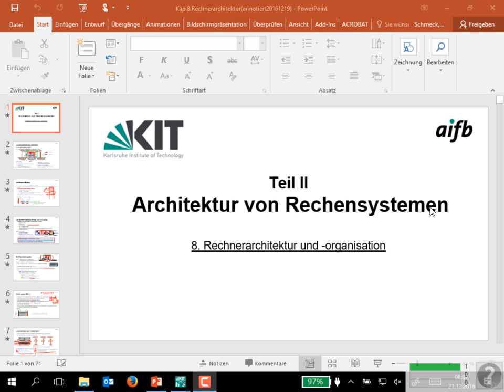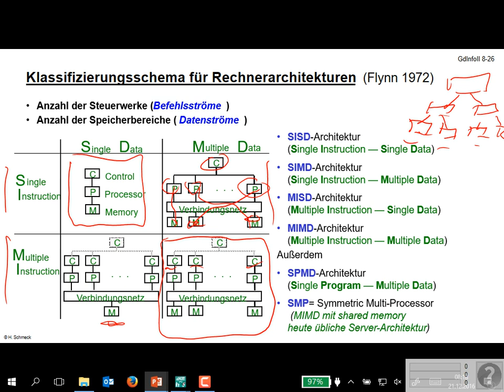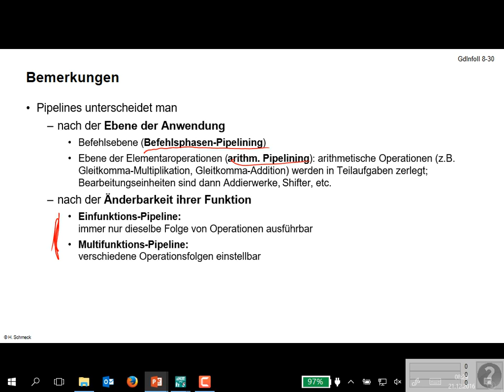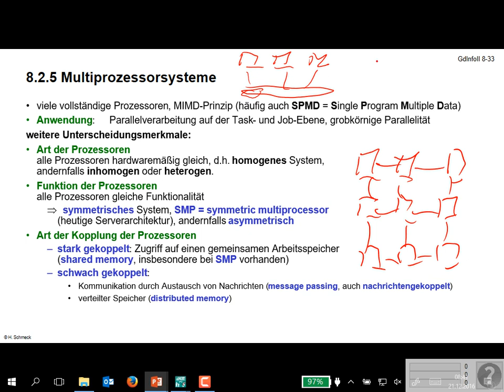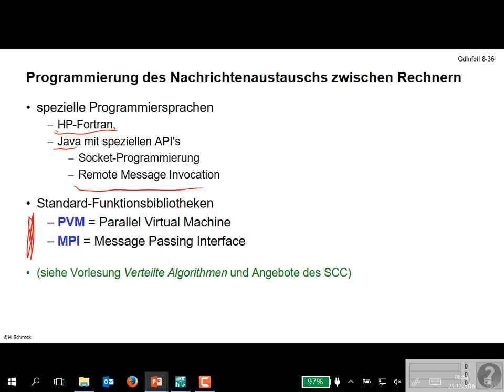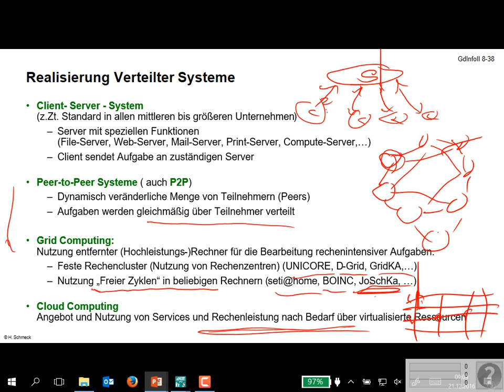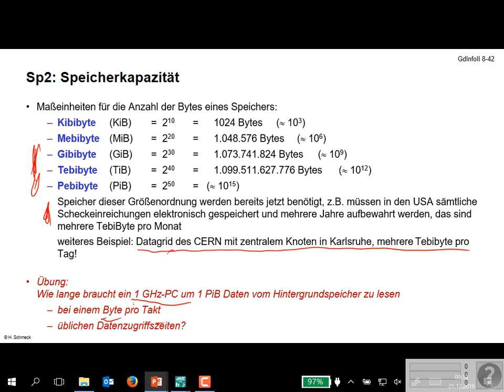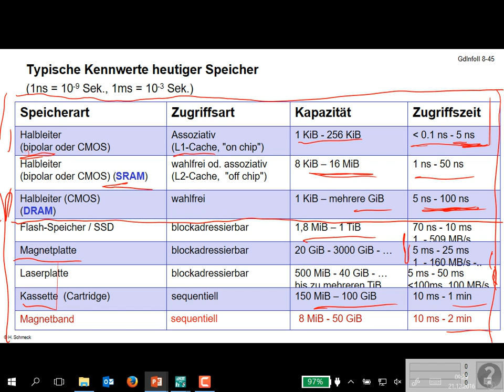Grundlagen der Informatik II - Sitzung 19 (Prof. Schmeck - AIFB - WS 2016/17)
Die Vorlesung beschäftigt sich mit formalen Modellen für Automaten, Sprachen und Algorithmen sowie mit realen Ausprägungen dieser Modelle, d.h. mit Rechnerarchitektur und-organisation (Hardware-Entwurf, Rechnerarithmetik, Architektur-Konzepte), Programmiersprachen (verschiedene Sprachebenen von Mikroprogrammierung bis zu höheren Programmiersprachen sowie Programmübersetzung und -ausführung), Betriebssysteme und Betriebsarten (Aufbau und Eigenschaften von Betriebssystemen, konkrete Betriebssystem-Aufgaben, Client-Server Systeme), Dateiorganisation und Datenverwaltung (Dateiorganisationsformen, Primär-/Sekundärorganisation).

Diese Vorlesung wird zweimal wöchtentlich von Prof. Hartmut Schmeck vom AIFB (Institut für Angewandte Informatik und Formale Beschreibungsverfahren) gehalten und aufgezeichnet.
Diese Videoreihe wurde vom KIT-Medienrepositorium DIVA portiert.